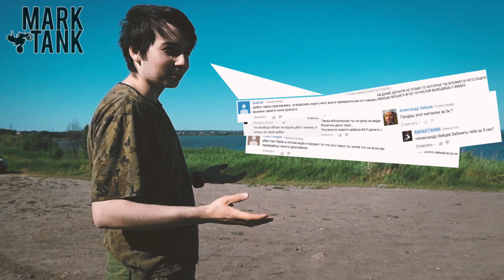МОЕ ОТНОШЕНИЕ К ВЕЩАМ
A Himitsu feat. Madi Larson - Astray
A Himitsu - Easier to Fade (feat. Madi Larson)
AK & Faodail - As Time Goes By
AK & Yoste - Voyage
A-GON - Karlita
Бро Продукт - Under'fucking'beat